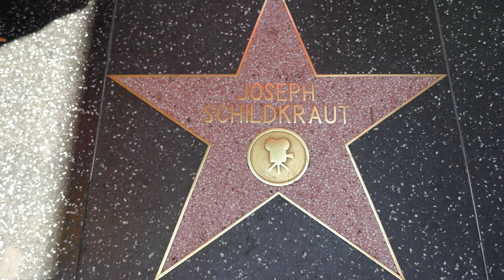Actor Joseph Schildkraut Hollywood Walk of Fame Star Los Angeles California USA May 7, 2023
Actor. Born in Vienna, Austria, he was a brilliant character performer best known for his best supporting actor Oscar award winning role as Captain Alfred Dreyfus in the film "The Life of Emile Zola" (1937). He began his career appearing in a few silent pictures in Germany and Austria, before relocating to America in the 1920s. After performing in several successful Broadway productions, he made his U.S. screen debut in "King of Kings" (1927). A popular box office attraction, his many credits include "Marie Antoinette" (1938), "The Man in the Iron Mask" (1939), "The Three Musketeers" (1939), "Flame of the Barbary Coast" (1945) and "The Diary of Anne Frank" (1959). For television, he appeared on "Hallmark Hall of Fame", "Dr. Kildare", "Twilight Zone", "The Untouchables" and "77 Sunset Strip". He died of a heart attack at age 67 in New York City and has a star on the Hollywood Walk of Fame. His father was renowned stage and film actor Rudolf Schildkraut.